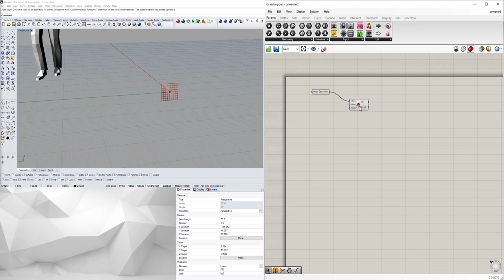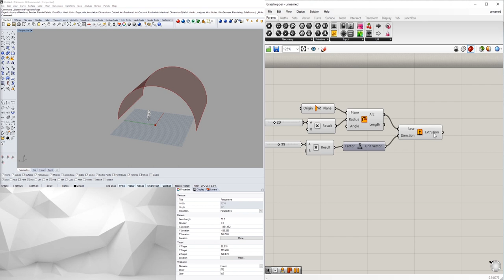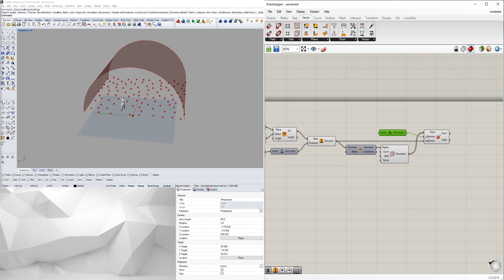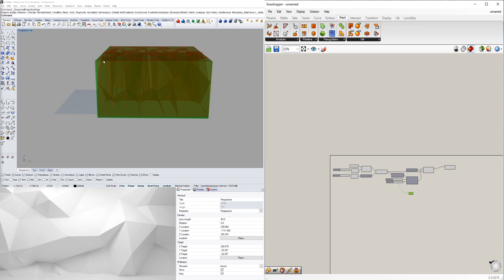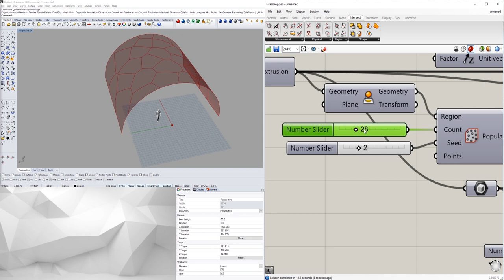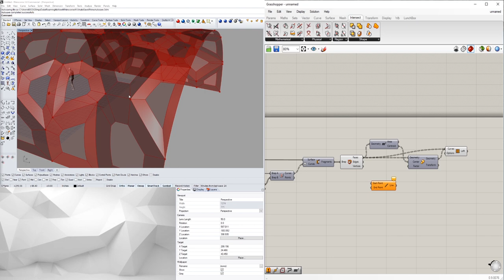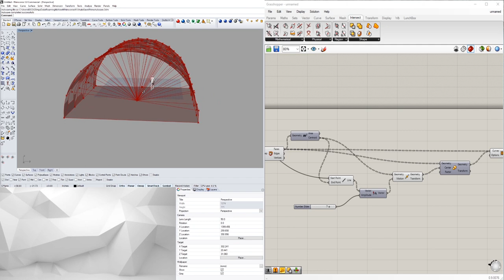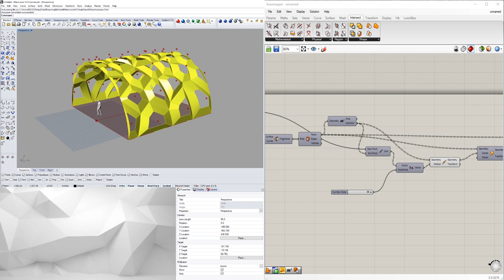Rhino Grasshopper Parametric Voronoi Surface Subdivision Structure Full Tutorial